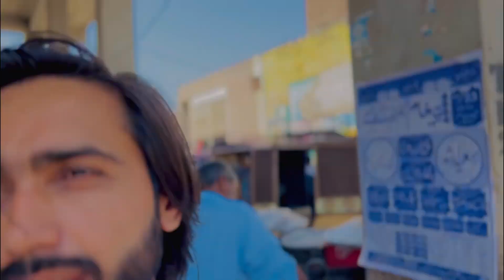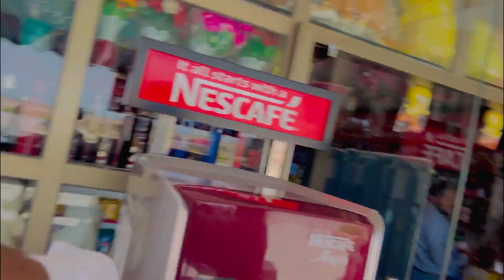Allhamdolillah Lahore Home Town Pahnch Gye ||Lahore City Ka Visit